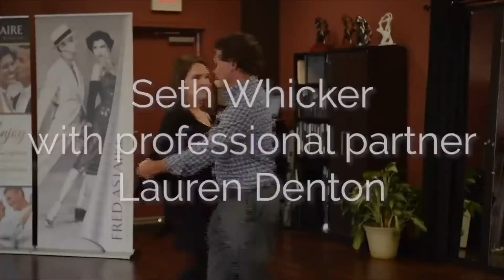Memories 2021 DWS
Dancing with the Fort Wayne Stars is a fundraiser benefiting the Carriage House. Here are some memories from 2021!